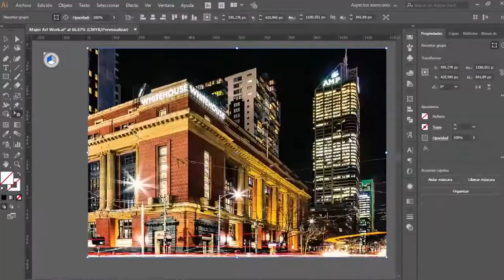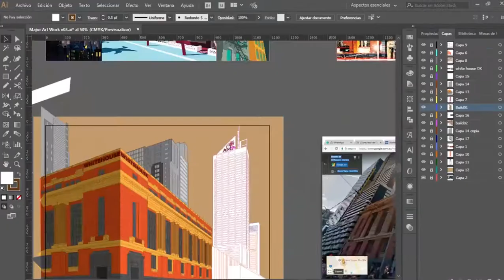Major Art Work Final